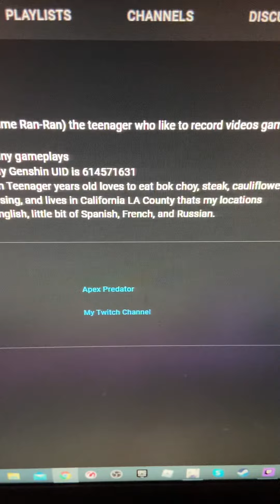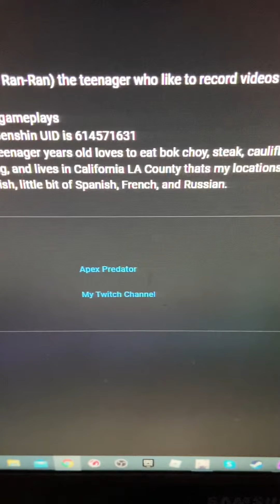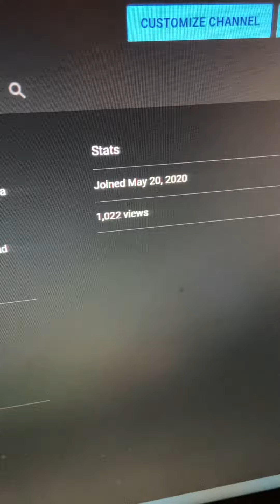Randy Pel Introduction and a thank you video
Hey Guys Thanks for Everything I'm glad that we support a community and My Birthday is June 8 I have so much fun and I post some videos soon